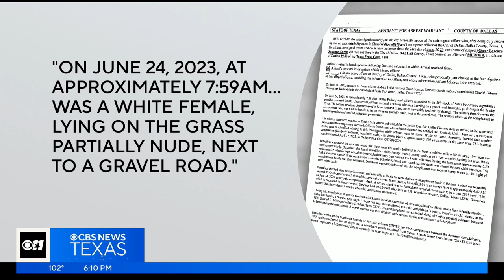DNA evidence, surveillance footage, cell phone records link Oscar Sanchez-Garcia to homicides, polic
Detectives say DNA evidence, surveillance footage and cell phone records link Oscar Lorenzo Sanchez-Garcia to the homicides of three women: Kimberly Robinson, Cherish Gibson and an unidentified woman in southern Dallas.